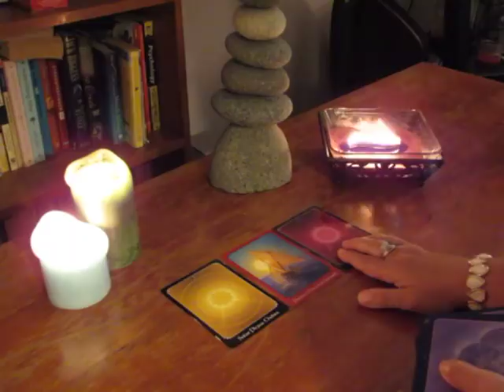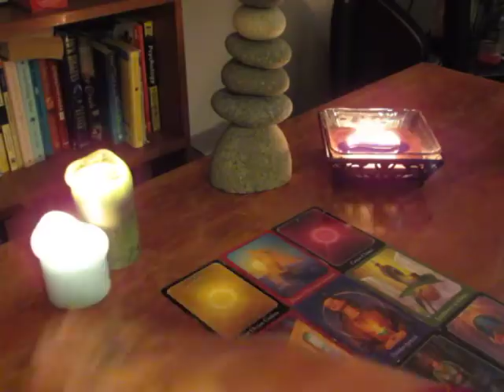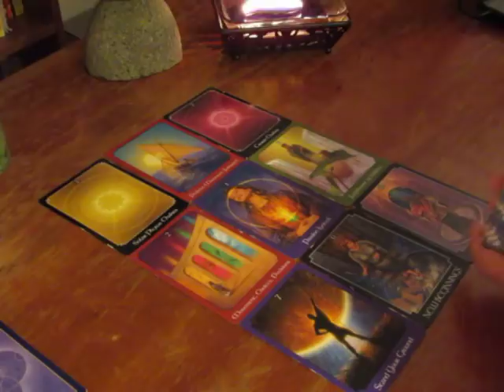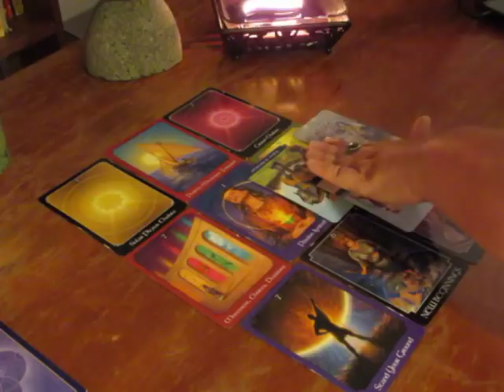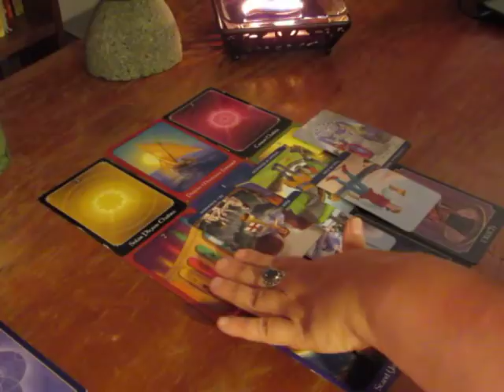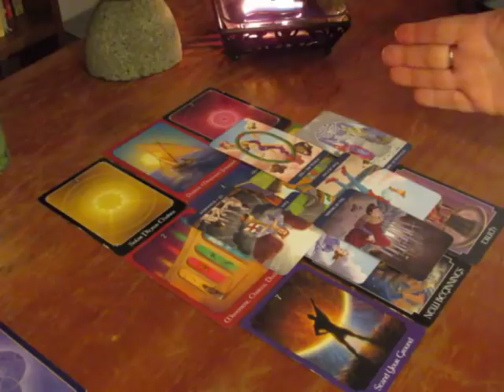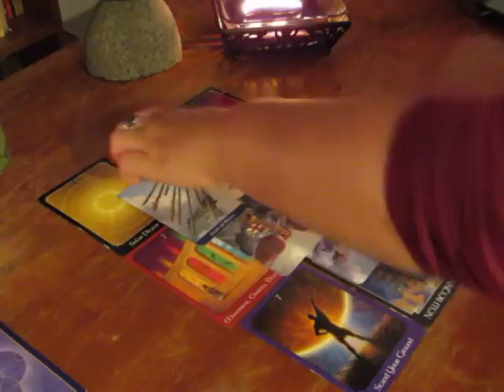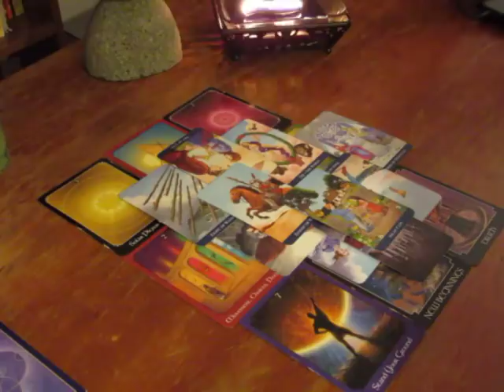~Cancer~July 2018~Passion Ignited~Cancer Tarot Reading July 2018